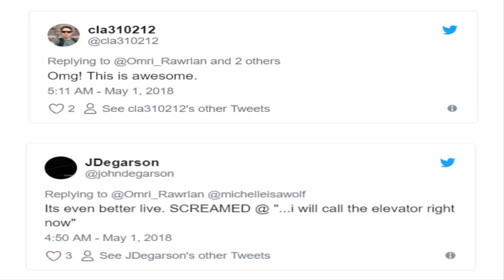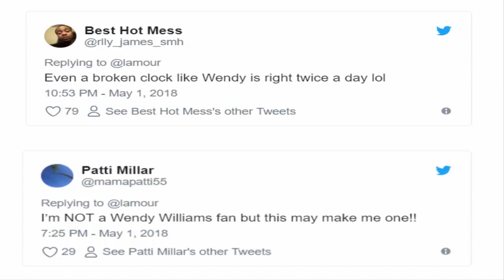Wendy Williams Evicting 2 White Women From Her Audience Over This Joke720p